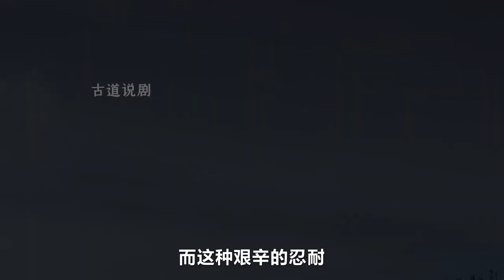大秦帝國38：齊威王輕視秦國，孫臏卻預言：秦國終會給魏國致命一擊！